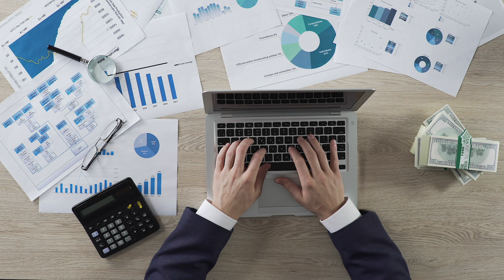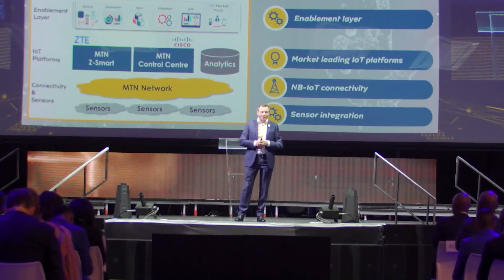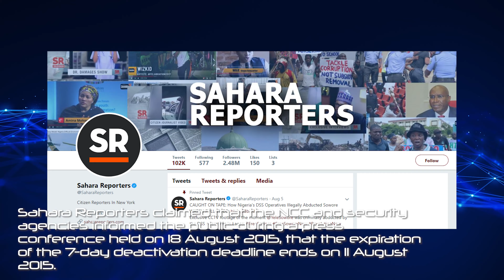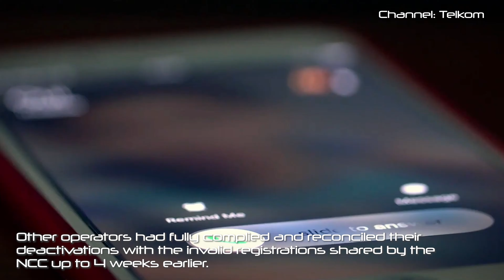MTN Group sued: Reason explained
MTN Group, a major multi-national telecom company based in Johannesburg, South Africa, was handed down a $5.2 billion fine by the Federal Government of Nigeria through the Nigerian Communications Commission (NCC). The commission exercised section 20(1) of the Telephone Subscribers regulation (TSR) law on MTN, for not meeting the deadline set up by the mobile network operators (MNOs) for disconnecting the Subscribers Identification Modules (SIM) with improper registration. The compliance audit carried out by the NCC on MTN network revealed unregistered 5.2 million customers lines un-deactivated. This led to the NCC fining MTN with the sum of $1000 for each unregistered SIM, which amounted to $5.2bn.

NB: Belgacom is now Proximus Group

0:00 Short biography of MTN Group
2:58 Reason for the fine
8:06 follow up stories

BACKGROUND INSTRUMENTALS
ENVATO PREMIUM
1. digital-technology-TX3CG6H
2. happy-technology-SQAZW2B
3. science-technology-background-T42RJAL
4. technology-documentary-background-JXY95GR